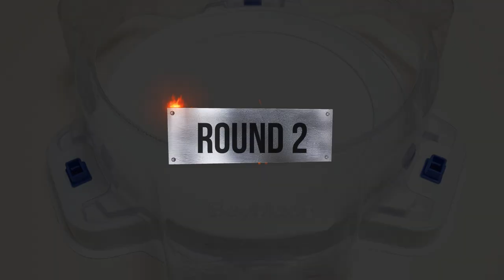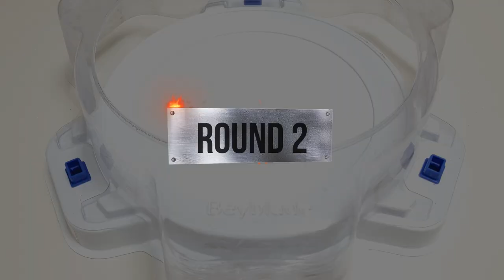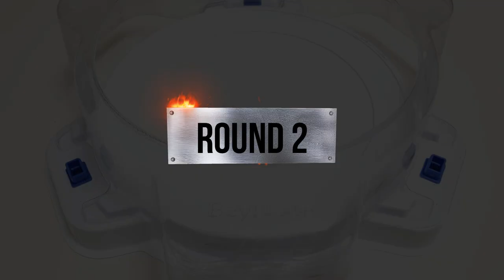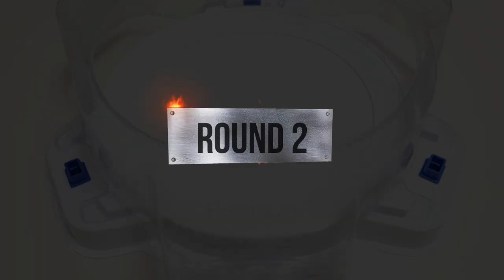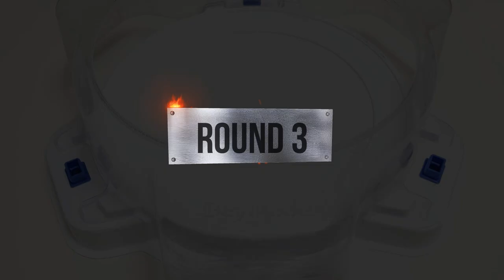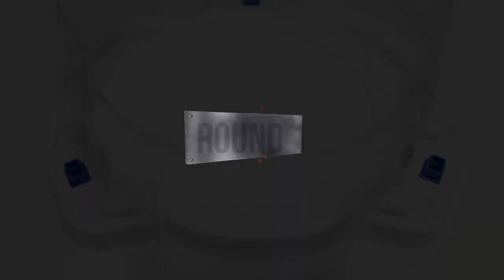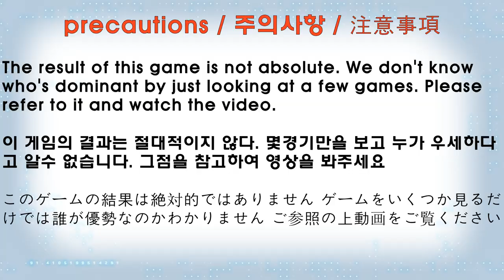Beyblade Burst BU 【 Chain Kerbeus VS ALL Season 6 DB】 Marathon Battle 베이블레이드 버스트 BU ベイブレードバーストBU